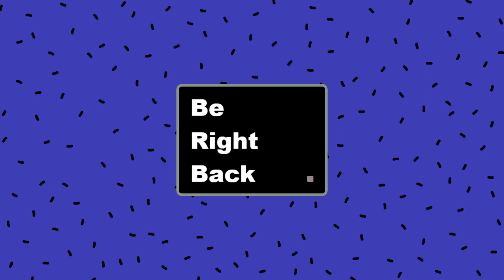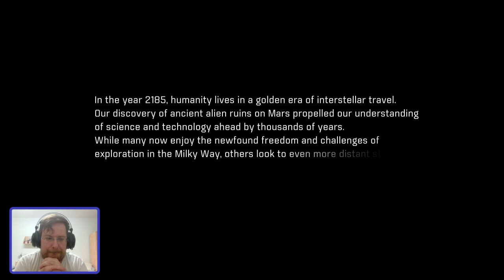MEA, Insanity, Cryomancer. 18+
Startin new and fresh on insanity makin icecubes.